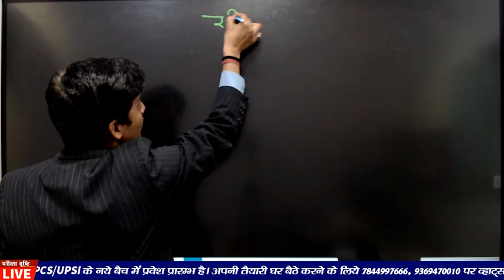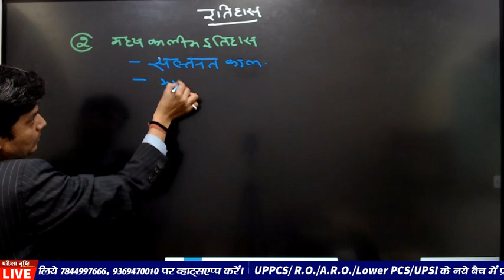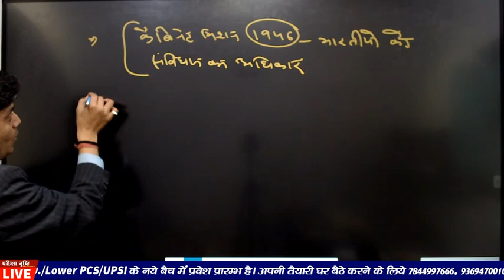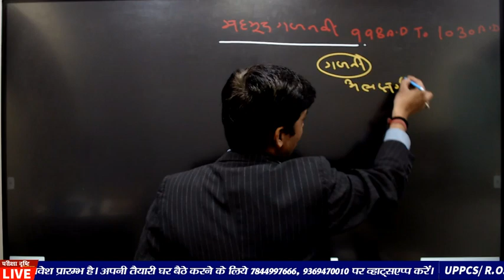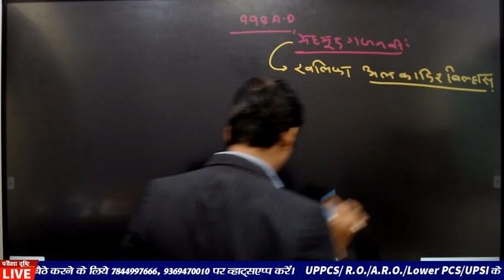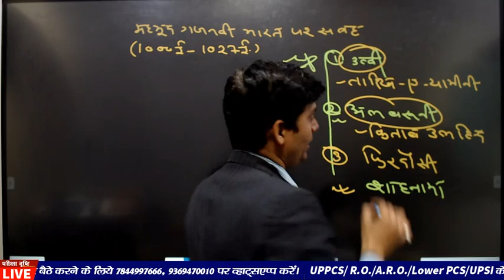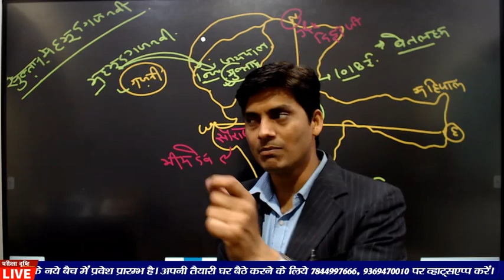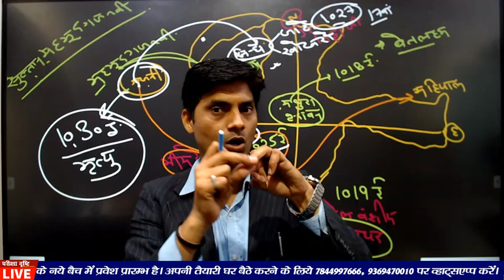UPPCS 2021 || Up pcs 2021 || History || CLASS 1 || Bhupendra Sir || pariksha drishti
नए बैच में प्रवेश लेने हेतु 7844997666, 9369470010 पर UPPCS ENTRY लिखकर whatsapp करें |

📗 Ancient History book by Ram Sharan Sharma
📘 Madhyakaleen Bharat book by Satish Chandra
📙 Modern History book By Vipin Chandra
📕 Art and Culture Book by Nitin Singhaniya
📗 Indian Geography by D.R. Khullar
📕 Indian Geography by Pariksha Vani
📘 World Geography by D.R. Khullar
📗 World Geography by Pariksha Vani
📙 Atlas By Oxford
📗 Indian Polity by Laxmikant
📘 Indian Polity by Pariksha Vani
📘 Indian Economy by Ramesh Singh
📕 Environment by Erach Bharucha
📗 Environment by Pariksha Vani
📙 Science by Spectrum
📗 Science (Physics+Chemistry) by Pariksha Vani
📘 Science (Biology) by Pariksha Vani
📗 UP Special by Pariksha Vani

up pcs 2021 notification
up pcs 2021 strategy
up pcs 2021 syllabus
up pcs 2021 exam date
up pcs 2021 book
up pcs 2021 test series
up pcs 2021 new batch
up pcs 2021 paid batch
up pcs 2021 sdm post
up pcs 2021 preparation
up pcs 2021 latest news
uppcs 2021
uppcs 2021 book
uppcs 2021 test series
uppcs 2021 new batch
uppcs 2021 paid batch
uppcs 2021 sdm post
uppsc 2021
uppsc 2021 book
uppsc 2021 new batch
uppsc 2021 paid batch
uppsc 2021 preparation
uppsc 2021 latest news
psc preliminary syllabus 2020
pcs ki taiyari kaise kare
uppcs 2021 form date,
uppcs 2021 form kaise bhare,
uppcs 2021 form fill up,
uppcs 2021 form apply,
uppcs 2021 form correction,
uppcs 2021 form,
uppcs 2021 ka form kab aayega,
upsc syllabus 2021 in hindi,
uppcs 2021 pre exam date,
uppcs 2021 pre date,
uppcs 2021 pre test series,
uppsc 2021 pre syllabus,
uppcs 2021 pre,
uppcs pre exam preparation 2021,
uppcs pre 2021 strategy,
uppcs pre exam 2021,
uppsc 2021 post details,
uppsc 2021 post wise vacancy,
uppsc 2021 post name,
uppsc 2021 post,
uppsc 2021 sdm post,
uppcs pre 2021
up pcs 2021 syllabus in hindi
uppsc form 2021
up pcs 2021 in hindi
uppcs.up.nic.in 2021
uppcs 2021 pre exam
uppsc 2021 pre exam form
uppsc 2021 pre notification
uppsc 2021 pre form
uppsc 2021 pre syllabus in hindi
up pcs 2021 post details
up pcs 2021 post list
up pcs 2021 post wise vacancy
how many post in up pcs
post of up pcs
up pcs all post details
up pcs 2021 pre exam date
up pcs 2021 pre date
up pcs 2020 pre